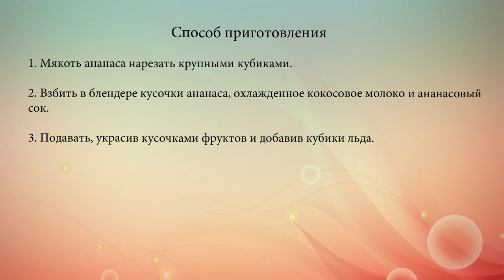Безалкогольная Пина Колада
Рецепт сладкого фруктового коктейля из кокоса и ананаса.